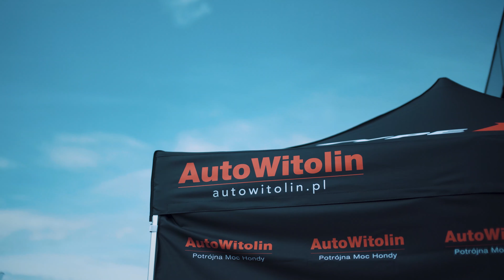VTEC Cup Poland 2020 - Trailer - Runda I - Tor Modlin | Nightride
Trailer oficjalnego filmu z pierwszej rundy VTEC Cup Poland, która odbyła się 7 czerwca 2020 na torze Modlin.